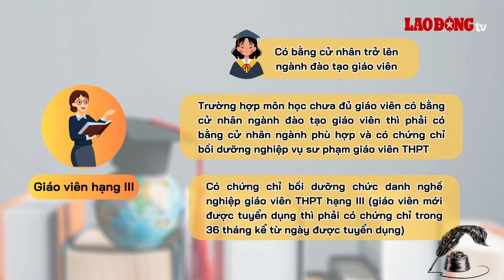Các loại bằng cấp, chứng chỉ giáo viên THPT nhất định phải có | Báo Lao Động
BÁO LAO ĐỘNG | Đối với giáo viên cấp trung học phổ thông theo Thông tư 04/2021/TT-BGDĐT phải đáp ứng các yêu cầu về bằng cấp, chứng chỉ nhất định.

* Đường dây nóng: 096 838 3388